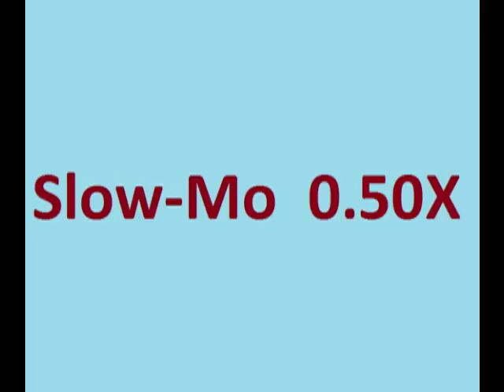Trunk Fish - Jumbie Bay - St. John - USVI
A Trunk Fish at Jumbie Bay in St. John, US Virgin Islands.